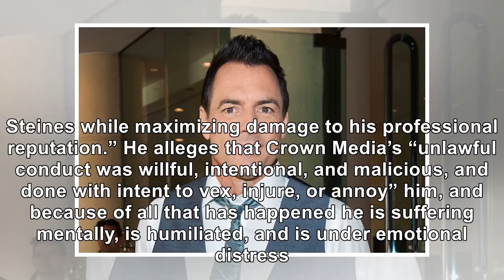Mark Steines Suing Hallmark Channel After Being Fired From ‘Home & Family’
September 21, 2018 Chris Weeks / Getty Images for American Humane Association The TV host alleges th...